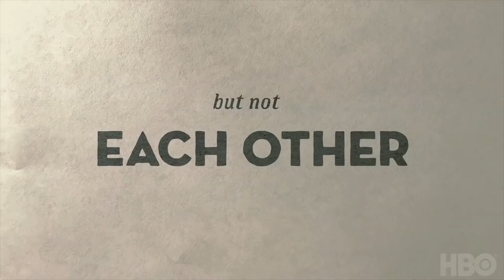CAMPING Official Trailer (2018) Jennifer Garner, David Tennant, Comedy Series HD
CAMPING Official Trailer (2018) Jennifer Garner, David Tennant, Juliette Lewis, Comedy Series HD